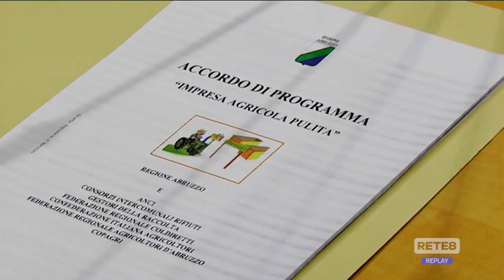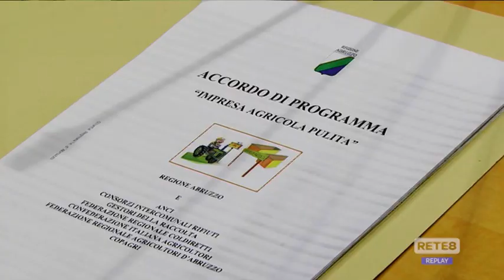Regione - Un accordo per le imprese agricole pulite